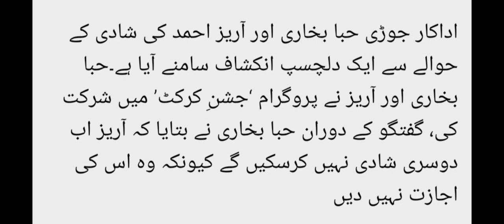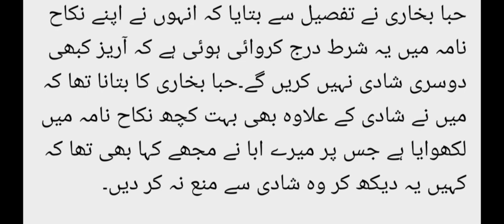Hiba Bukhari Said That's the Way to Stop Husband From 2nd Marriage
2nd Marriege